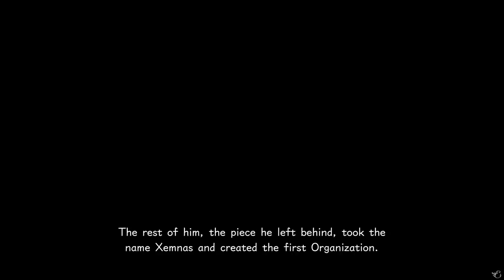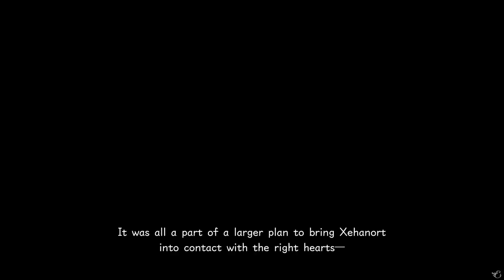KINGDOM HEARTS 3 — Part 23 — San Fransokyo [2/2] - Dark Baymax